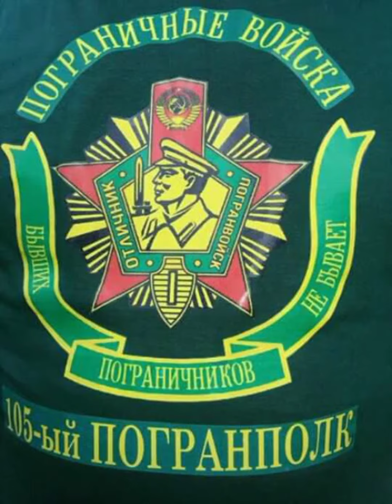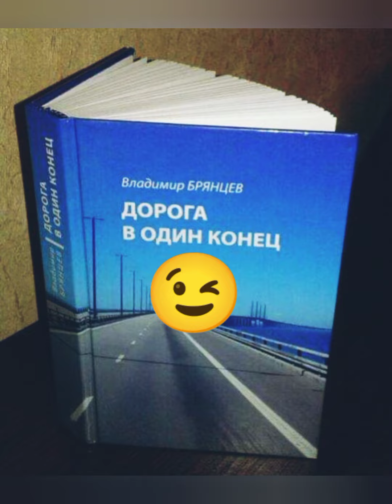ДЕМБЕЛЯ-1980. КТО ОТДАЛ ДВА ГОДА - ПОЙМЕТ.(Исполнение песни: В. Брянцев, роман«ДОРОГА В ОДИН КОНЕЦ»)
... Была пятница – конец рабочей недели, и Вадим после рейса не захотел идти в общагу, где, как обычно, в этот день организуется попойка на всю ночь. Пятница – «шоферский день», святое дело. Вадим зашел в гастроном прикупить чего-нибудь к ужину, который решил приготовить сам, сделав Пал Палычу сюрприз. Давали сельдь «Иваси» в жестяных банках. Выстояв длинную очередь, взял две банки, скользкие от смазки. Купил в киоске газету, чтобы завернуть. В глаза бросилось: «Приказ Министра Обороны …».
 «Вот и все, - подумал, - отслужил».

Савчук разлил в чашки чай, порезал торт и достал из шкафчика початую бутылку коньяка:

- Ну, давай, сынок, за твой дембель. – Налил янтарную жидкость в маленькие рюмки. – Знаю, знаю. Дошел и до меня слух, что не жалуешь спиртное. Хвалю. Но двадцать капель хорошего коньяка – это как лекарство для души. Но только не от одиночества лекарство, дружок, вот как. – Савчук выпил коньяк, посмаковал. – Эх, лимончика бы к нему, но где в наших дебрях. – Вспомнил грузина в ресторане Набережных Челнов и улыбнулся про себя.

Вадим пригубил, поставил рюмку и, упреждая вопрос Пал Палыча, сказал:

- Не идет мне алкоголь, дядь Паша. Это, наверное, от контузии. Выпью чуть-чуть, а головная боль потом такая, - Вадим поморщился.

- О-о, дорогой брат-дальнобойщик, - протянул, улыбаясь, Савчук, - дай бог тебе только этой хвори, да хоть и на всю жизнь. Давай пить чай с тортом. От сладкого не тошнит? – спросил насмешливо.

- Нет, сладкое, а особенно торт, я люблю, - ответил, покраснев Вадим.

«Дите, совсем еще дите, - подумал Савчук, прихлебывая горячий чай. – Зачем ему этот Север? Пусть едет себе домой - на благодатную нашу Украину, к семье, к девчонке своей. Что здесь ему? «Длинный рубль», за который ни хрена не купишь в стране этой, а здоровье укладешь? Вот как я. А, может, и мне пора на родное Подолье? На избенку скопил, пенсию какую-нибудь дадут через четыре года. А может северный стаж покроет мой лагерный, то и раньше? Надо узнать в кадрах» ...